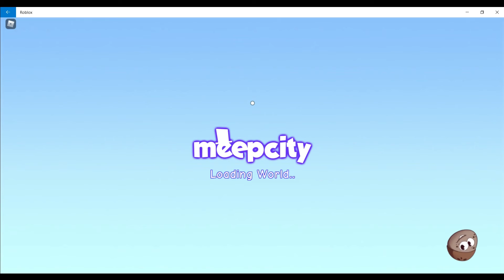Meep City Fun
The main purpose of the video is to entertain kids and parents alike. Join us our journey of exploring and playing video games.